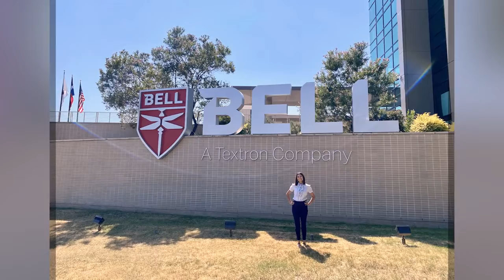Excellence in Engineering at UTA | The College Tour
Meet Zoe Rodriguez, our industrial engineering student who's already interned at a Fortune 500 company, talks about UT Arlington's stellar reputation for excellence in engineering and more.
Explore more about our Industrial Engineering Department

Streaming full UTA | The college tour on Amazon Prime, Feb. 27, 2024!